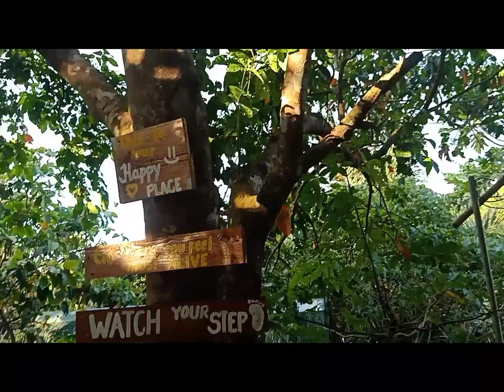Affordable Cabin Resort Staycation @ Balay Antonio sa Alfonso Cavite